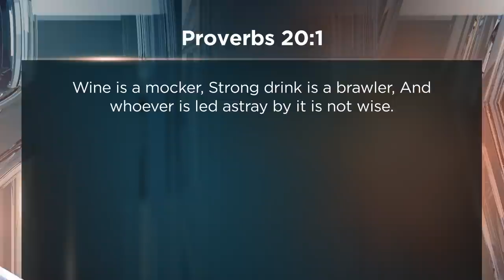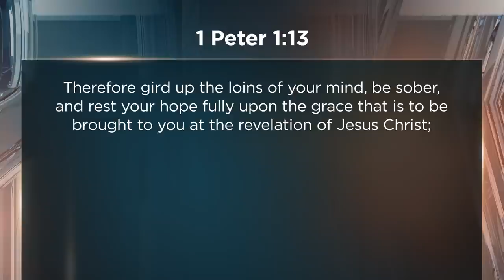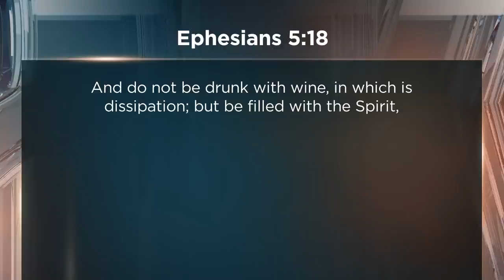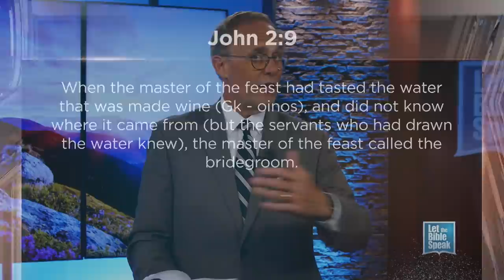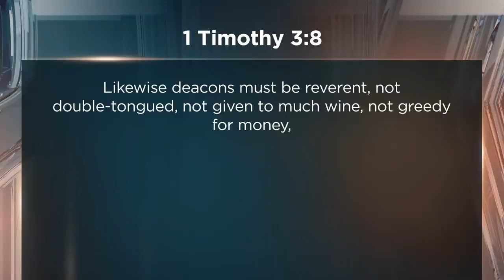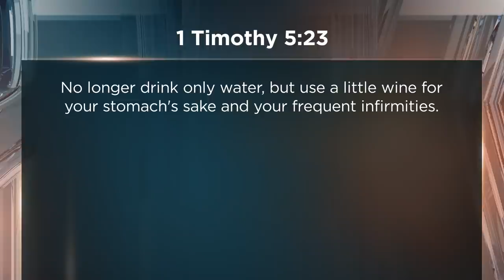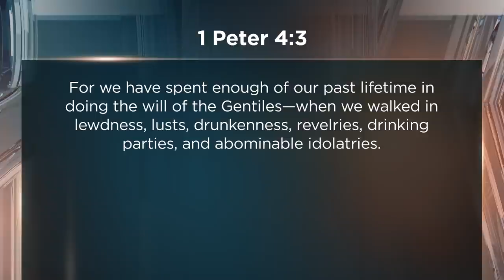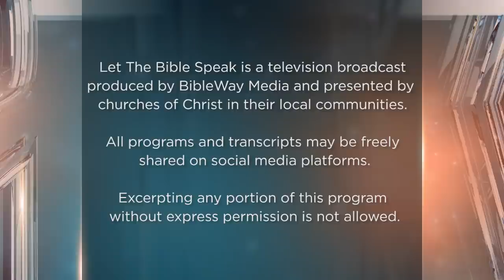Alcohol, Drugs, and the Christian - LTBSTV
Alcohol and even drugs such as marijuana are moving into the mainstream of society. It is common to see alcohol consumed in nearly any eating establishment or entertainment venue and fewer people have convictions concerning drinking. What is the biblical perspective on beverage alcohol and recreational drug use? Did Jesus provide alcohol to the wedding party in Cana? In this broadcast of Let the Bible Speak, we address the issue of Alcohol, Drugs, and the Christian.

For more sermon videos and transcripts, visit ltbstv.org.